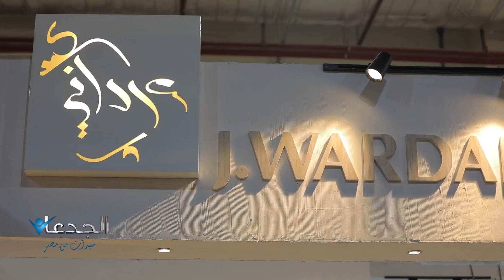ياسمين وردانى .. انتجت لأول مرة الأثاث الذكى بتصميمات مذهلة للمساحات الصغيرة